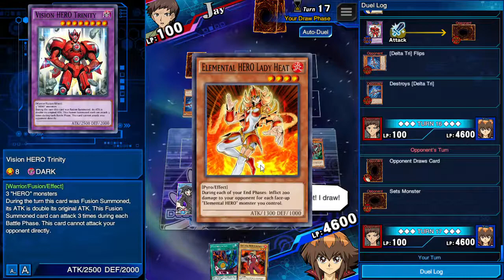Yu Gi Oh! DUEL LINKS Part 60 Alexis Rhodes Character Missions